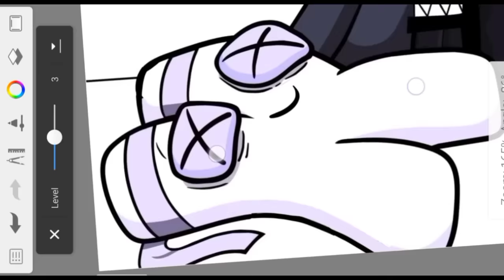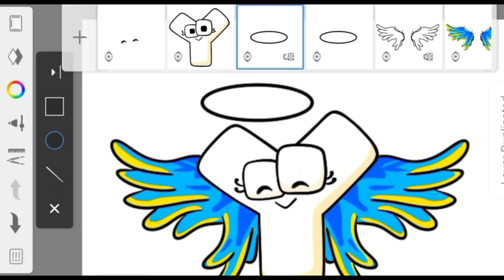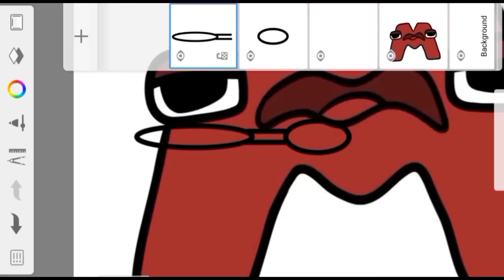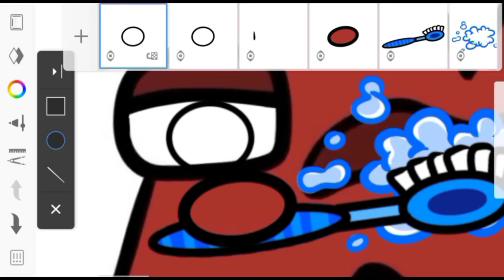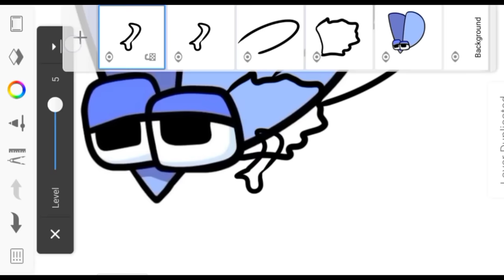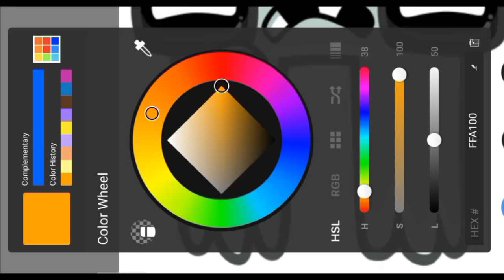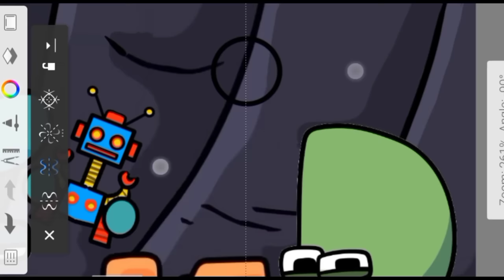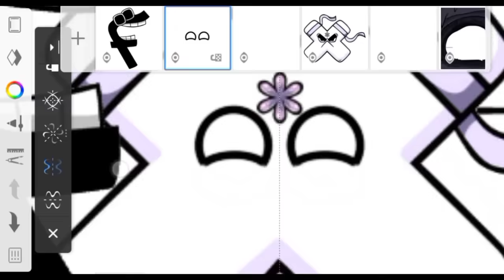Alphabet lore Ice cream (Compilation)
The ice cream flavor is yummy!

- Mr. sefit

 ‼️This video is not  made for kids , thank you